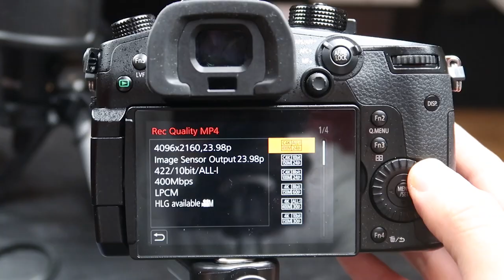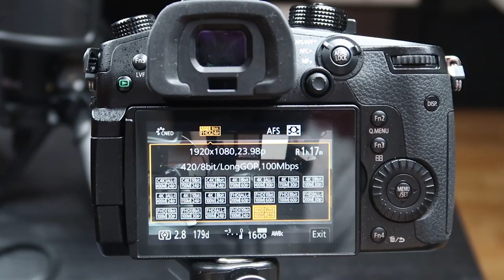Camera Basics for Video: VIDEO RESOLUTION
In this short video about camera basics for video making, I will explain what is video resolution, what kind of options you will find in a camera, and how to choose the correct video resolution based on the type of video you want to shoot.

My GEAR:
Main camera
Run and gun lens
Broll lens
Cinematic lens
Lens adaptor
Vlogging mic
Lavalier Mic
Studio Mic
ND Filter
Camera Bag